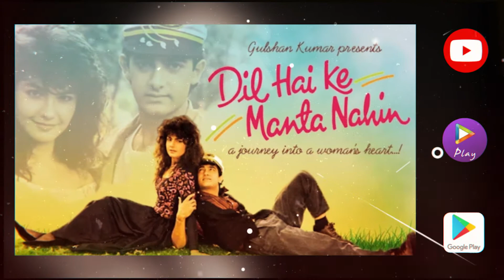HAPPY BIRTHDAY MAHESH BHATT - Unapologetic, path breaking and unconventional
Mahesh Bhatt is one of the most respected directors of Bollywood. He also remains one of the few directors to have handled both meaningful and commercial cinema with equal ease. For every Saaransh and Arth, there is Aashiqui and Naam in his repertoire. Hum Hain Rahi Pyar Ke, Dil Hai Ki Manta Nahi, Sir, Sadak, Duplicate are films which till today have loyal followers. We wish Maheshji a very happy birthday.

Do you know which film of Mahesh Bhatt was India’s official entry for the Academy Award for Best Foreign Language Film.